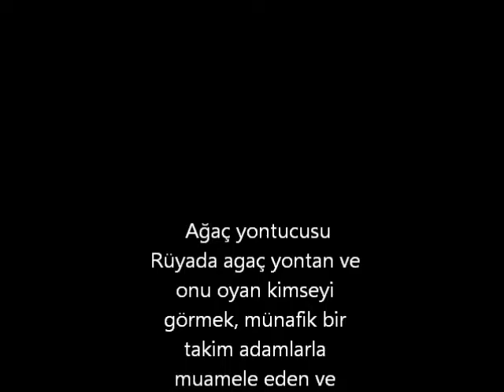rüyada Ağaç yontucusu görmek